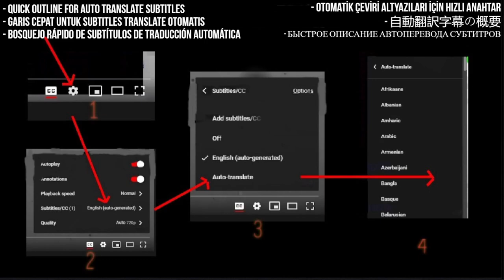Riff Reaction - No detenga su motor - En River Plate - First Time Hearing - Requested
I React to Riff - En River Plate - Recital completo 1996

My Links